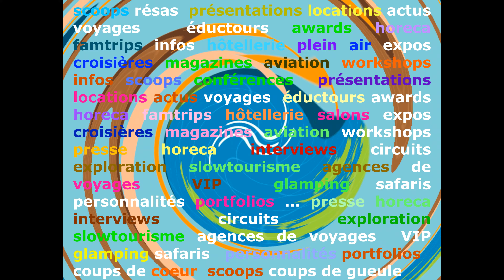PAGtour était au VISIT Wallonia Tourism Days à Mons ce 9 septembre, journée du Workshop "365.be"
Avec les interviews de Michel Vankeerberghen et Frédéric Trauwaen (marché flamand) de WBT.

Ce samedi 9 octobre se tenait le Workshop "365.be" organisé par l’ASBL Attractions & Tourisme. C'était également la troisième journée organisée par  VISITWallonia Tourism Days au WCCM à Mons (les 7, 8 et 9 octobre 2021).

Wallonie Belgique Tourisme, dans le cadre de la relance du secteur du tourisme wallon vers une cible professionnelle internationale mais aussi locale, proposait de participer aux « VISITWallonia Tourism Days » qui se sont tenus au WCCM à Mons les 7, 8 et 9 octobre 2021.

Suite à l’annulation en 2020, pour cause de Covid, des évènements « Wallonia Trade Day » et « Meet in Wallonia Day » ainsi que du Workshop professionnel de l’ASBL Attractions & Tourisme, ont décidé d’unir leurs forces et moyens en regroupant ces trois évènements au même moment et sous la même coupole : les « VISITWallonia Tourism Days ». Cette rencontre entre opérateurs wallons et invités professionnels des loisirs et du MICE venus de Belgique et d’Europe était une belle opportunité de se retrouver en chair et en os, après plus de 18 mois sans contacts professionnels lors de foires, salons ou workshops.

Plus de 250 professionnels du tourisme se sont déplacés vers la Wallonie en provenance des principaux marchés cibles de la destination. Spécialistes de voyages pour groupes et associations, agents de voyages, tour-opérateurs, autocaristes, organisateurs d’évènements, d’incentives, team buildings, congrès ou séminaires étaient présents pour se rencontrer.

75 exposants, opérateurs wallons, représentant les sites touristiques, attractions, musées, Maisons de Tourisme, organisateurs d’évènements, gestionnaires d’activités ludiques et sportives, convention bureaux, gestionnaires de sites et lieux de congrès, séminaires ou incentives étaient présents.

L’évènement « VISITWallonia Tourism Days » s'est clôturé le samedi 9 octobre (de 9h à 16h) par le Workshop 365.be organisé par l’ASBL Attractions & Tourisme regroupant les membres du secteur des attractions et musées affiliés à cette association professionnelle. Cette troisième journée qui était consacrée aux marchés belges francophone et néerlandophone, a constitué l’édition 2021 du Workshop 365.be de l’ASBL Attractions & Tourisme.

L’évènement qui était réservé en priorité aux membres de cette association a invité pour cette 12ème édition et en collaboration avec la FBAA, les autocaristes belges et leurs responsables de groupes à participer à une journée de découvertes incluant la visite d’une attraction touristique, un repas animé et la visite du workshop pour venir y dénicher les nouvelles idées d’excursions pour l’année 2022 ...!

Une belle opportunité d’élargir l’offre dans leurs catalogues de destinations et mini-trips au moment où la population augmente ses demandes de séjours et courts séjours en Belgique.

La première journée des « VISITWallonia Tourism Days », le jeudi 7 octobre, de 9h à 14h, est consacrée à la 2ème édition du « Meet in Wallonia Day ». La matinée sera consacrée au workshop et l'après-midi à diverses activités de team building associant exposants et buyers. Autant d'occasions de créer des liens !

La deuxième journée, le vendredi 8 octobre, de 9h à 16h, verra la 2ème édition du « Wallonia Trade Day ». Une rencontre avec autocaristes, agents de voyages, transporteurs, tour-opérateurs venus de France, Allemagne, Pays-Bas, Italie, Espagne, Pologne, Royaume-Uni, plus quelques opérateurs de destinations asiatiques basés en Europe.